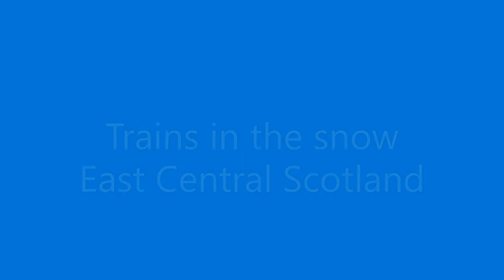Winter railway trains in snow 2021 Scotland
January and February 2021 was a snowy winter in Scotland. Here are a few clips from around Kirknewton and Addiewell.

I love the way, in some clips, the snow is kicked up and follows the trains